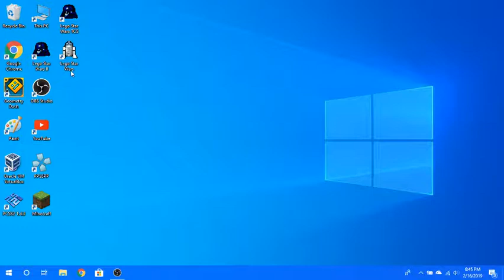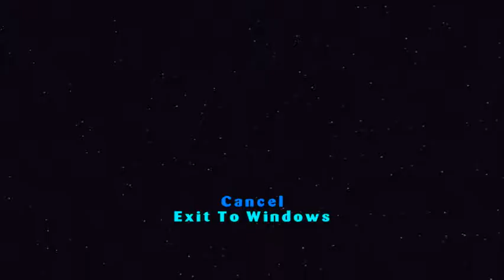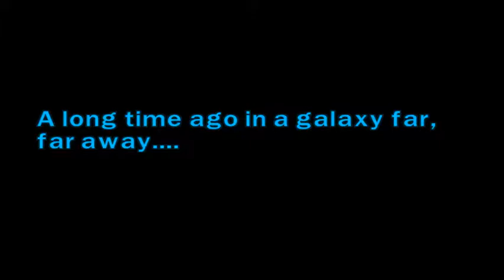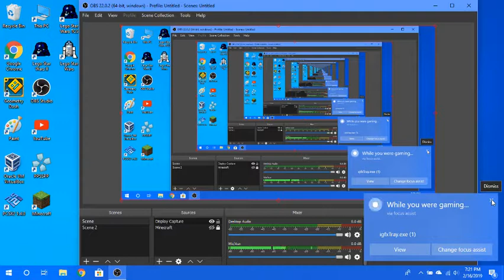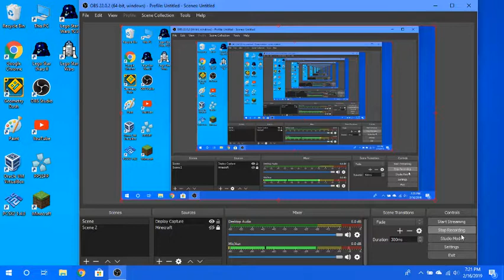lego star wars ijhwqhs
mic dssiqjsuedr5etdgwaiO eat hdgddshs, my eeats sfsffckcukfkfifu f fuf  fuf  fufj gfu ckcy  uchcm nfhefheyfyrhyfhrufjrijgirijidirjfkkcffuhrfh